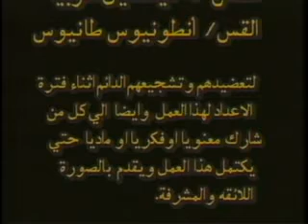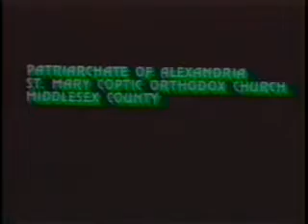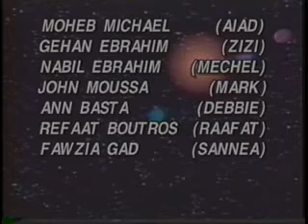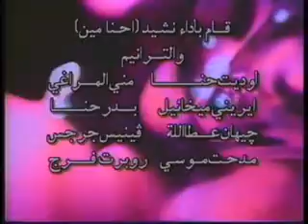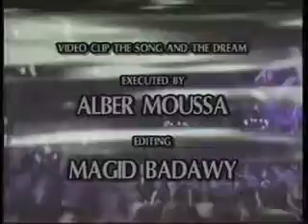مسرحية احنا مين الجزء الاول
"Who are we?": Part 1. A play done by our church in 1989.